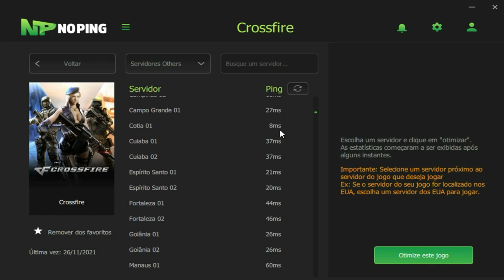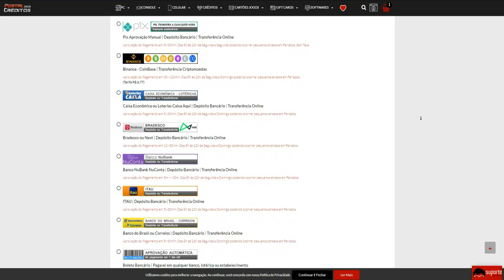E SE A RANKED FOSSE WOGL?🤔